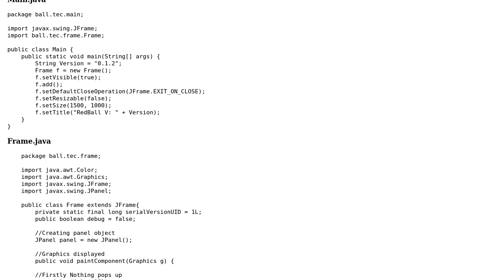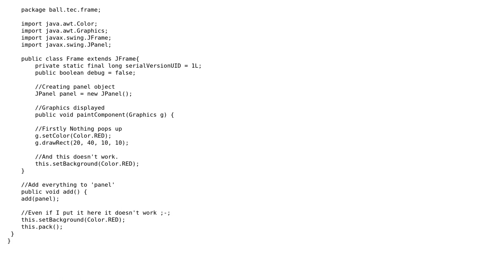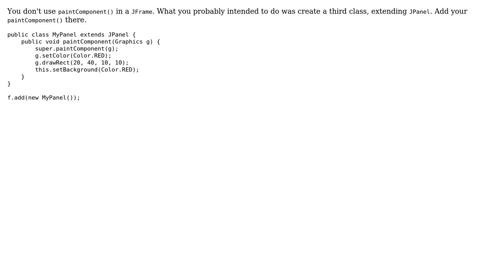Why is graphics not showing on my JFrame / JPanel?